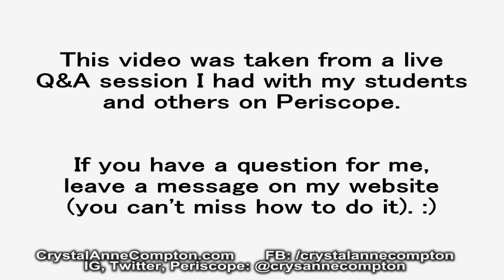When Spirit Gives You Song Lyrics